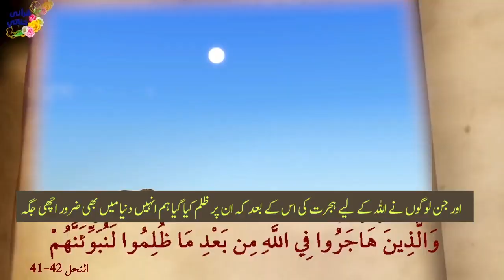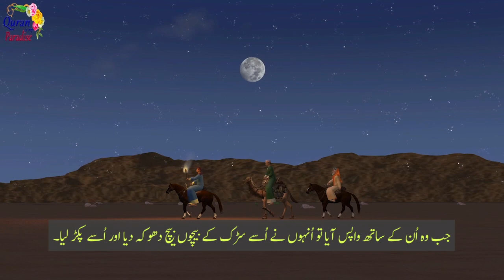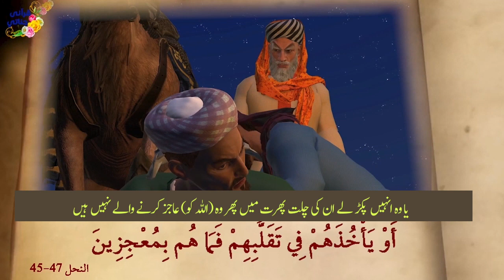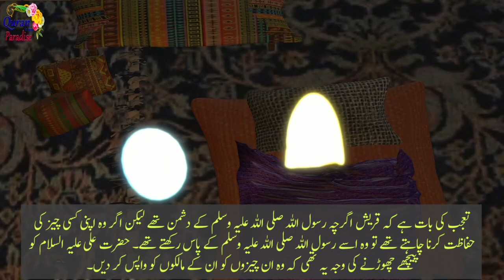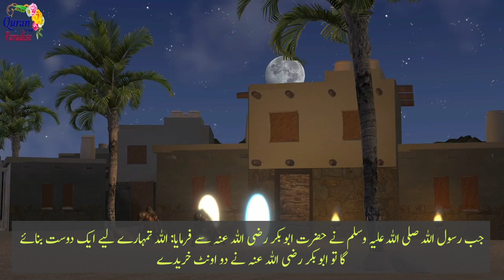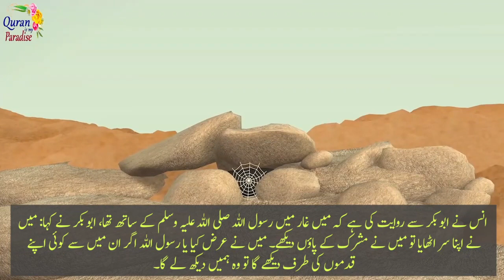New Habibullah S1 E013 True Islamic Drama Urdu Translation